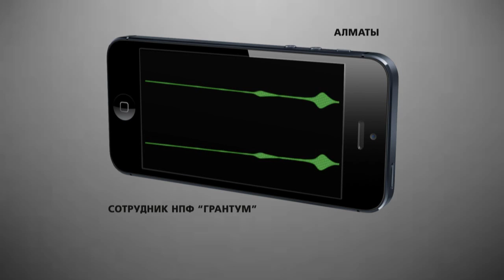Назад в будущее / 1612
Назад в СССР. Единый пенсионный фонд под крышей государства, который создается в Казахстане -- по сути означает возврат к советской солидарной пенсионной системе. Нацбанк уже озвучил новые планы по инвестированию пенсионных накоплений. Это государственные облигации и ценные бумаги нацкомпаний с невысокой доходностью. Пенсии тоже будут невысокие отмечают эксперты.